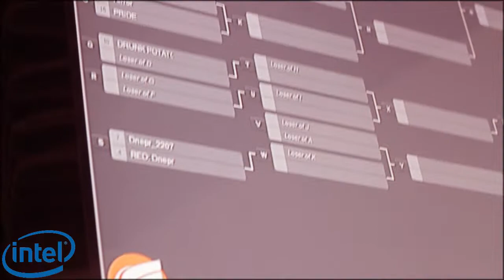UCS | Worlds of Tanks | 9.12.2012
Видео-отчет о прошедшем турнире World Of Tanks 9 декабря 2012.

Главный партнер чемпионата
компания Intel